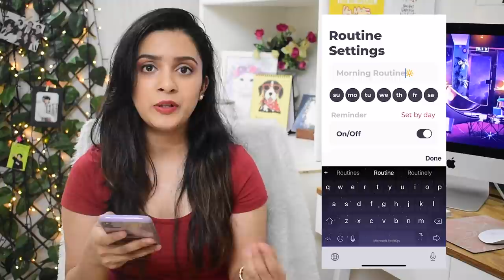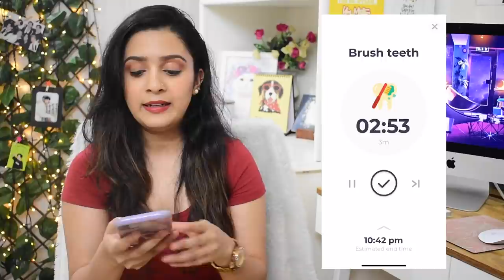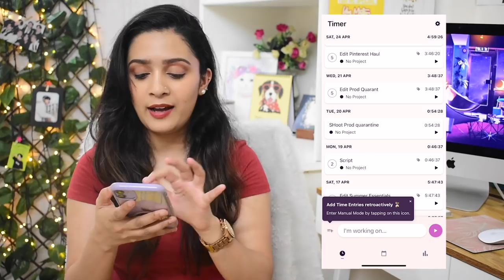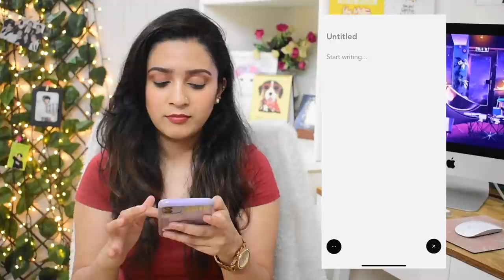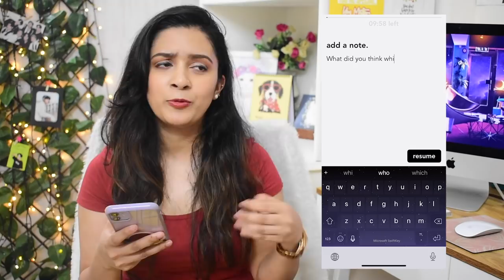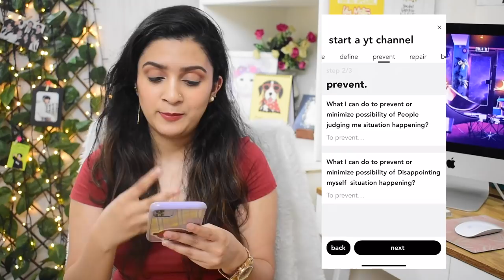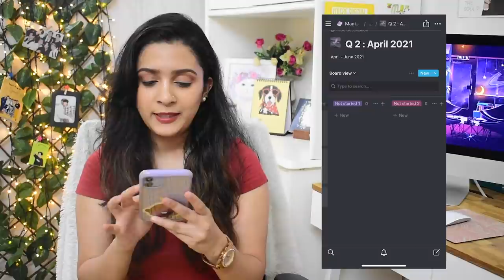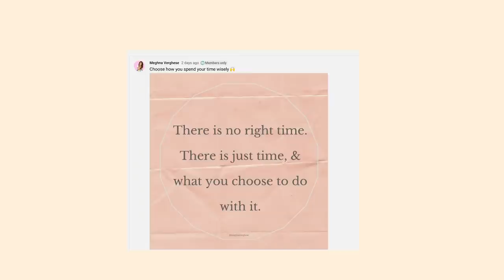*free* productivity & self care apps for android & ios | how i use them to improve my life ✨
Hi MEGFAM!

Let me know if you liked this "*free* productivity & self care apps for android & ios | how i use them to improve my life ✨" video, by giving it a Thumbs UP!  (it really helps my channel out :* ) Also, comment down below with any questions or feedback :*

Meghna ❤

Camera (discontinued, so an alternative)
Canon G7X Mark iii (Vlog Camera)

Video : *free* productivity & self care apps for android & ios | how i use them to improve my life ✨